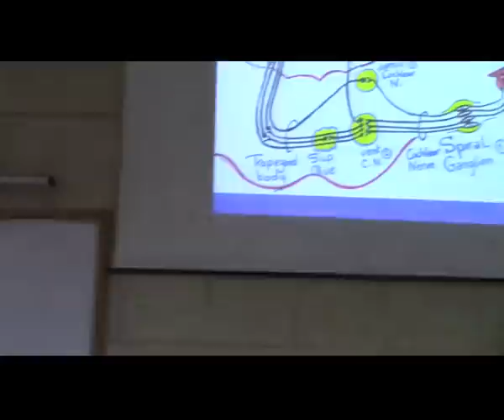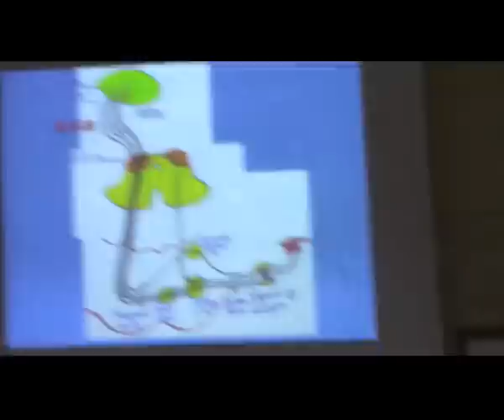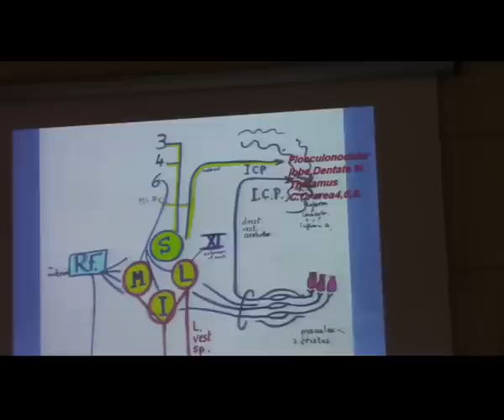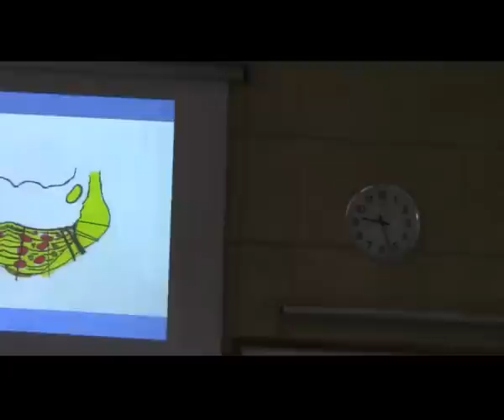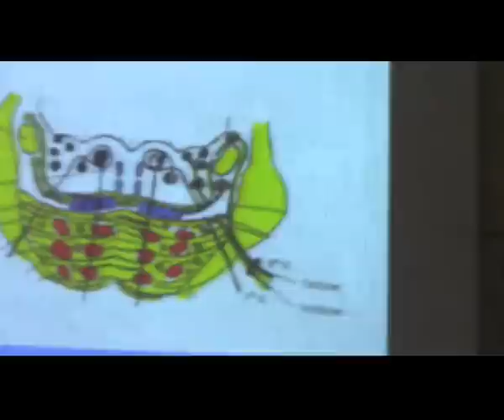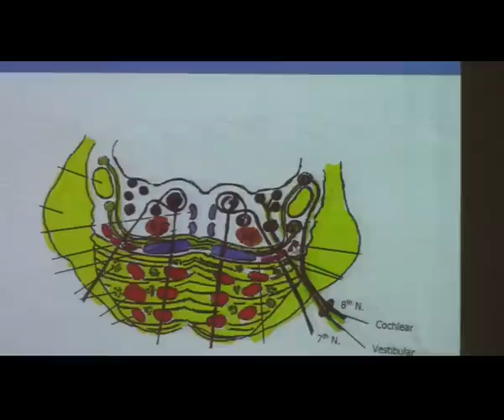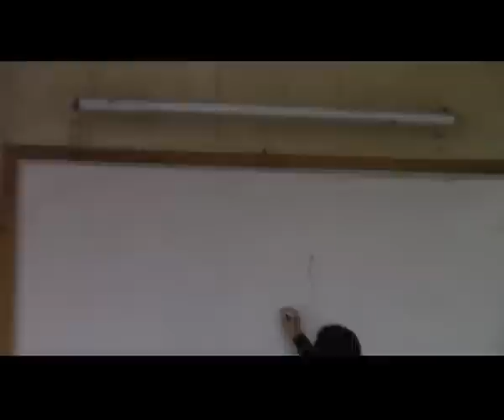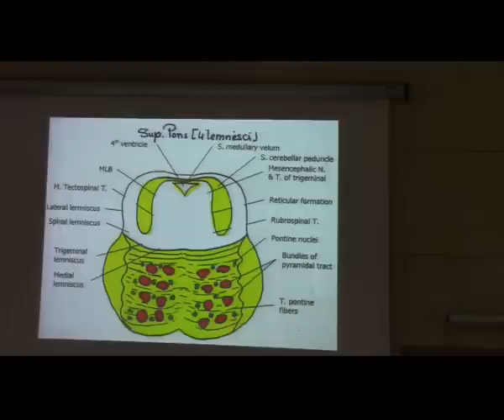5) Dr.Jihan 15/4/2015 [ pons ]